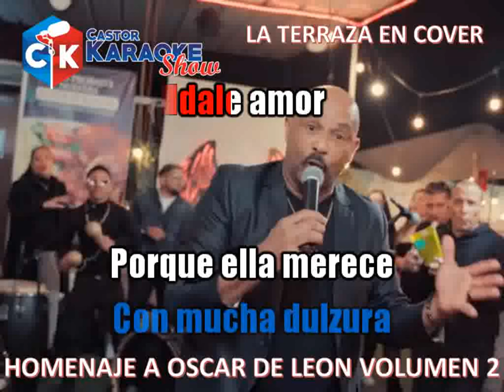karaoke Homenaje a Oscar D leon vol 2 La Terraza en Cover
TODOS LOS CREDITOS PARA TERRAZA EN COVER